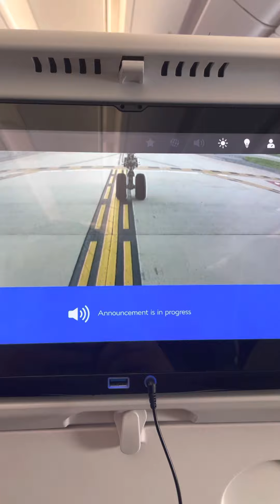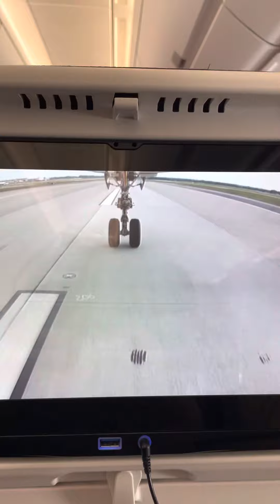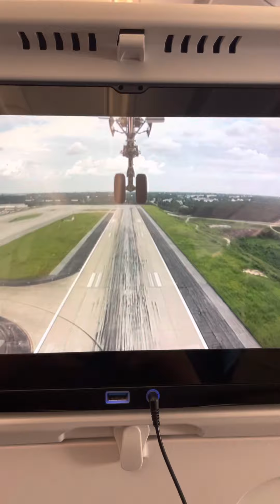Taxiing and takeoff in Atlanta